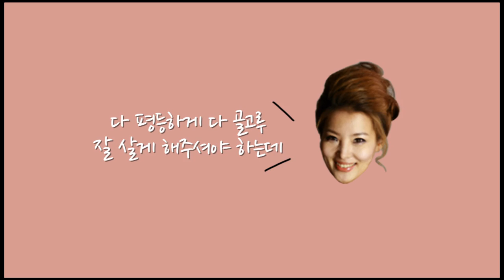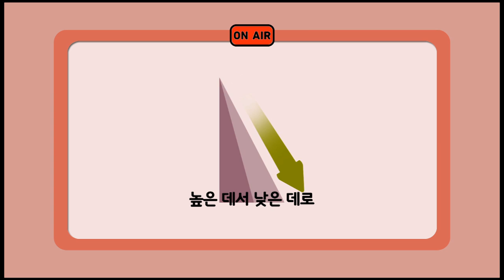'왜 세상에는 고통, 불평등이 있나요' 김동호 목사가 찾은 답은? (예방주사 3-3)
김동호 목사, 이성미, 유정승, 김세아, 박보드레가 함께 하는 수다의 장. 교회를 다녀도 안 다녀도 궁금한 것들.

'교회가 싫다'는 박보드레의 시선. 원로목사의 대답. 우리 모습을 돌아보고 서로에 대한 이해의 폭을 넓혀보는 시간!

꼭 한 번 묻고 싶었습니다. 신이 있다면서, 왜...
하나님이 있다면서 세상은 왜 이 모양,이 꼴...
예방주사 3-3 '왜 세상에는 아픔, 고통, 불평등이 있나요?'

페이스북 페이지 CBSJOY에서 '예방주사'를 먼저 만나보세요 :)